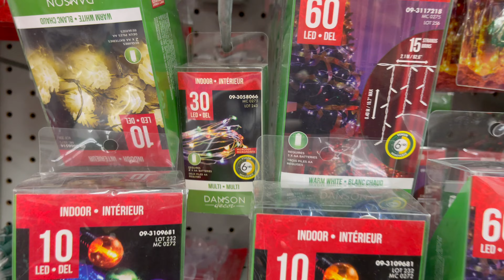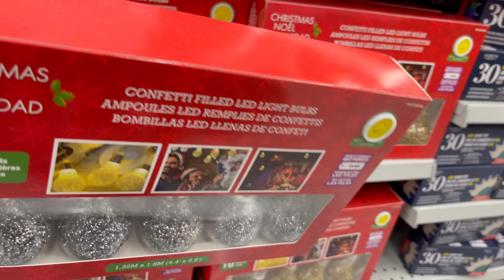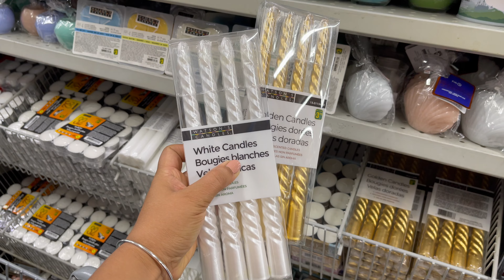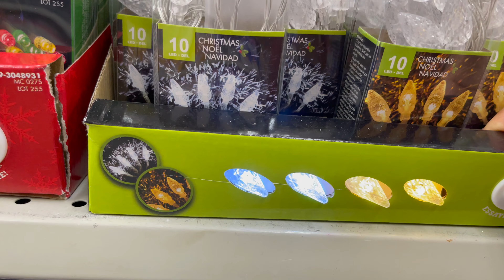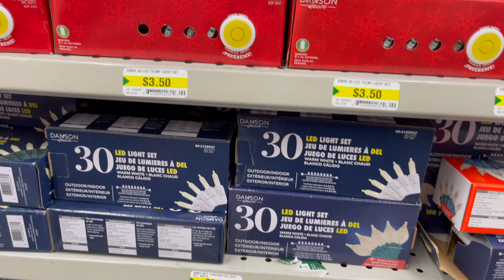DIY Diwali Decoration Finds At Dollarama Dollar Store Canada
Diwali diy decoration ideas with Dollarama dollar store finds. new diwali finds at Dollarama dollar store Canada. Come shop with me for Diwali in Canada from dollar store canada. Diy diwali decoration ideas. Diwali crafts